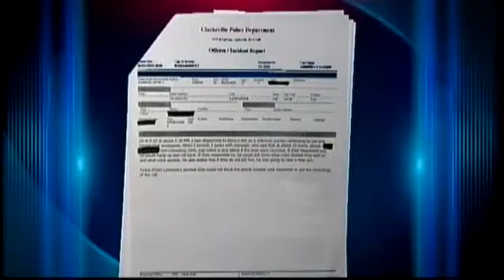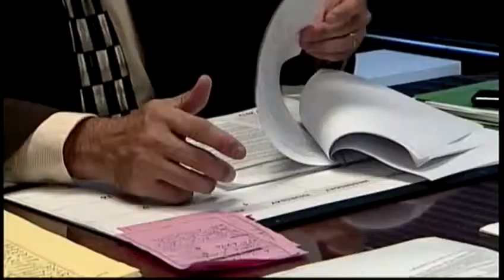Teen accused of harassing women, threatening to rape child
An Ohio teen is accused of calling an Indiana business and threatening to rape children if they did not reveal sensitive personal information.